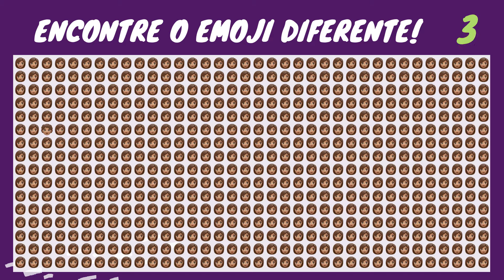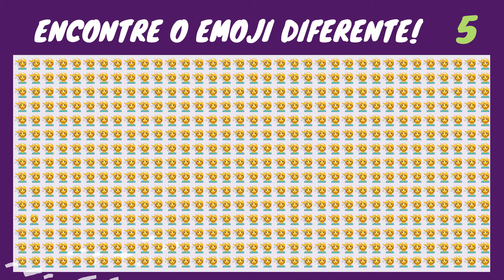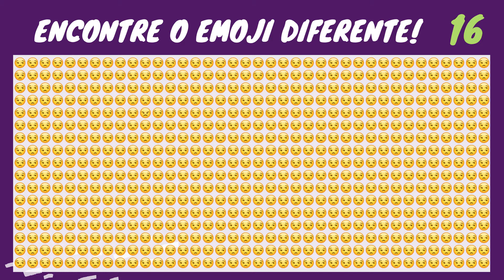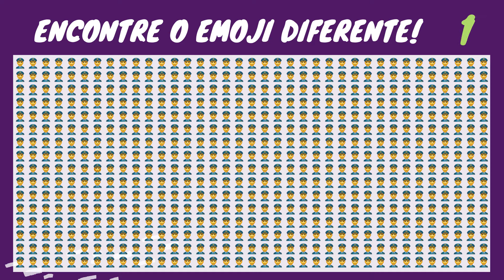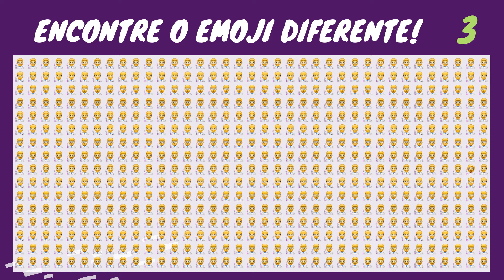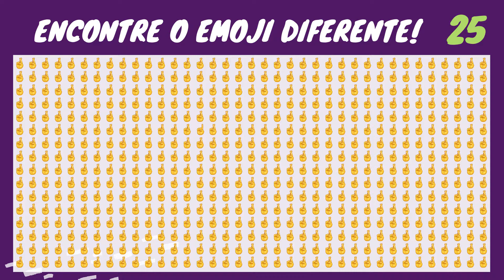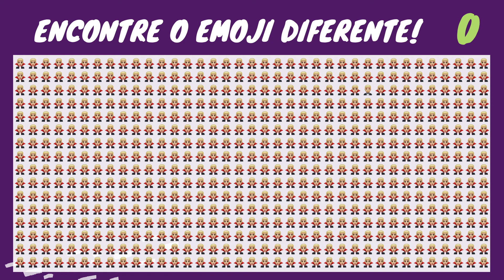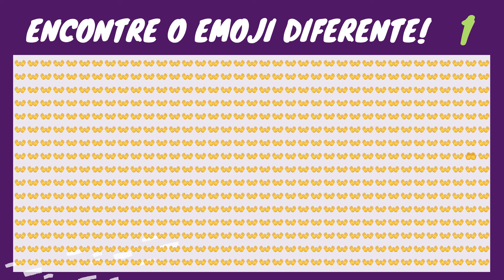ENCONTRE O EMOJI DIFERENTE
Encontre o Emoji Odd, um jogo do youtube!

Embora seja melhor apreciado na TV, ele pode ser assistido em qualquer dispositivo.

Encontre o estranho Emoji One Out | Descubra o estranho objeto que está fora | Pop Emoji Games, Emoji Movie Quiz